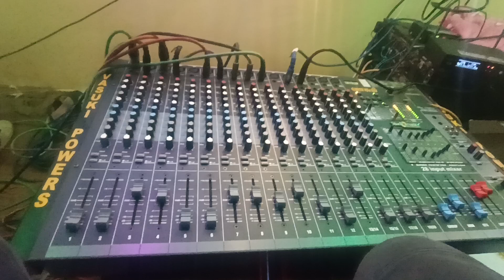அறந்தை வாசுகி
tags: church in Aranthangi audio and light அறந்தை வாசுகி studio master mk3